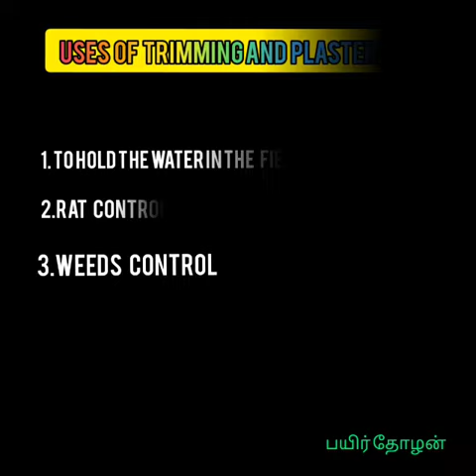🌾Trimming & Plastering in Rice Field 🌾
🐞Control of Rhinocerous Beetle🐞

❇️Symptoms of Damage:❇️

1.The attacked frond when fully opened shows characteristic triangular cuts.

2.Central spindle appears cut or toppled

3.Fully opened fronds showing characteristic diamond shaped cuttings

4.Holes with chewed fibre sticking out at the base of central spindle.

☘️Management:☘️

🍁(i) Cultural Method:🍁

Remove and burn all dead coconut trees in the garden to maintain good sanitation.

🗡️(ii) Mechanical Method:🗡️

Set up light traps following the first rains in summer and monsoon period to attract and kill the adult beetles.

(iii) Chemical Method:

 For seedlings, apply Naphthalene balls 10.5 g (approx. three to four balls) covered with fine sand, once in 45 days.

(iv) Trap Method:

Set up Rhino lure pheromone trap @ 5 traps/ha to trap and kill the beetles.

🌿(v) Biological Method:🌿

Soak castor cake at 1 kg in 5 liter of water in small mud pots and keep them in the coconut gardens to attract and kill the adults.